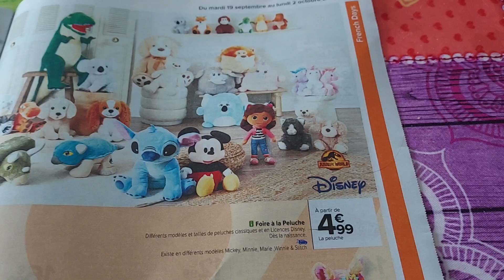peluche foryou viral viralshortvideo youtube shorts videoyoutube shortvideo